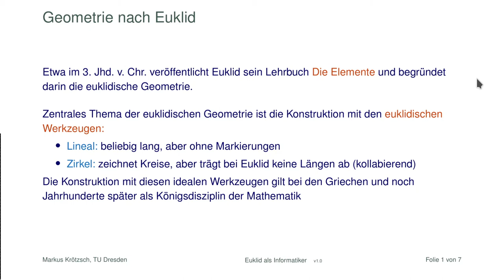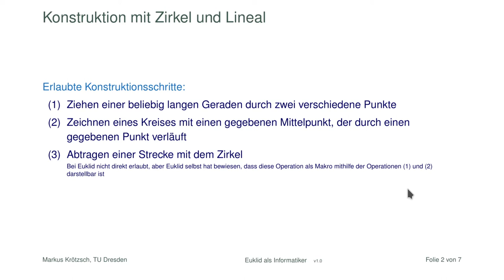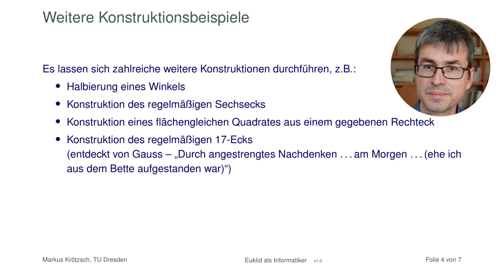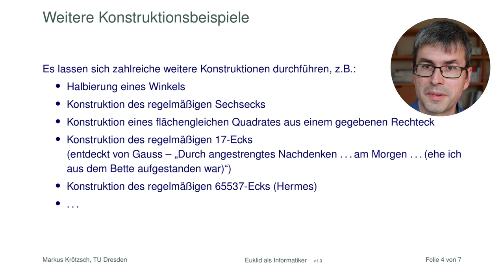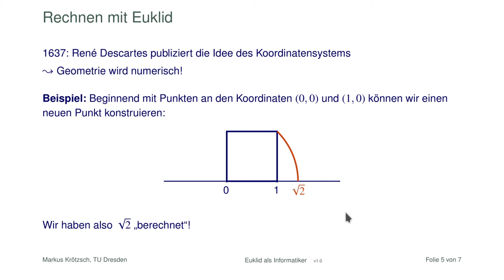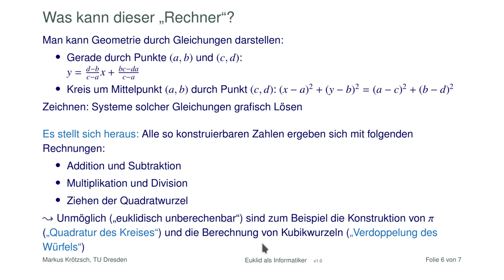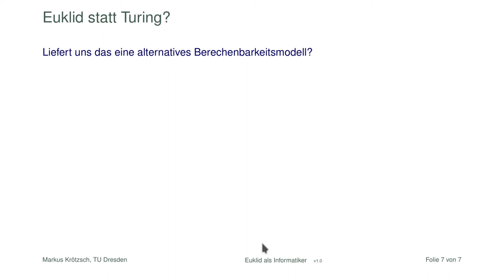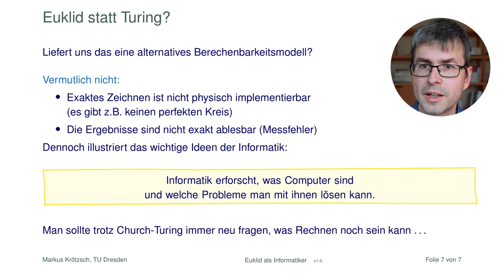Euklid als Informatiker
Kann man mit Lineal und Zirkel rechnen? Vielleicht eine Alternative zur Turingmaschine oder gar eine Widerlegung der Church-Turing-These? Ein kleines Bonusvideo abseits des kanonischen Vorlesungsstoff in der theoretischen Informmatik.